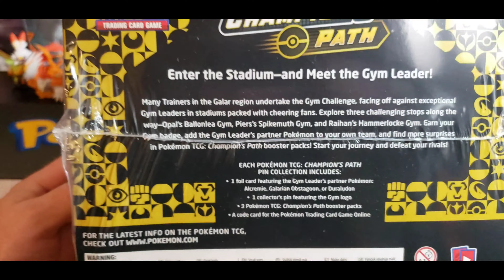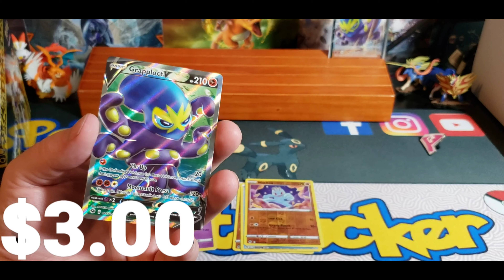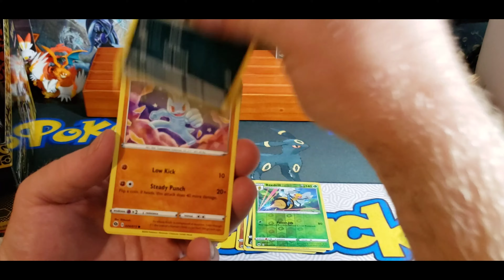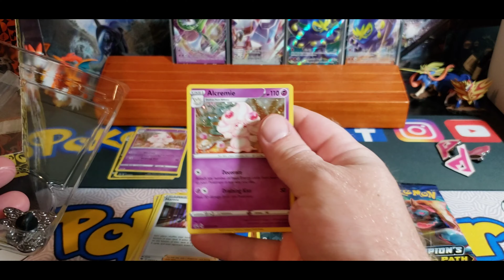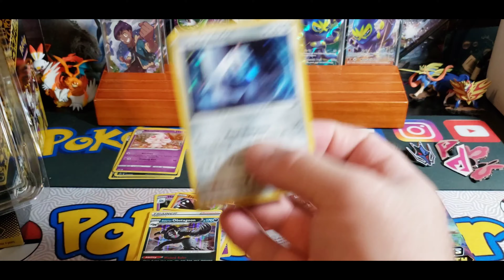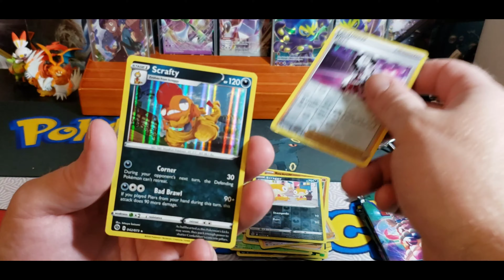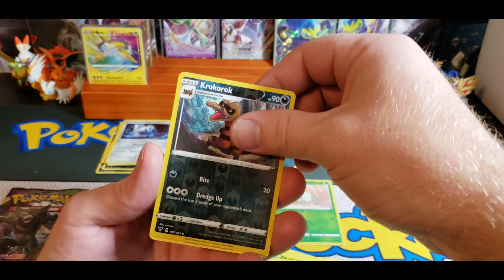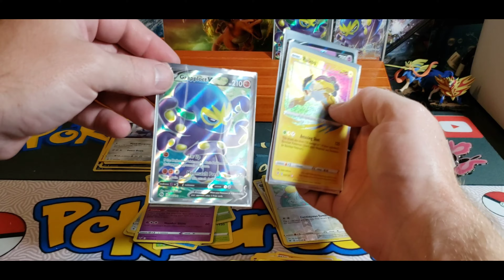Opening a box of New Champions path pin collections.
Opening New champions path pin boxes.

My Tcgplayer store

From Tuesdays 9am pst to Friday 9am pst.

with mailing address.
And comment in the video "sent" to notify me you sent the email.